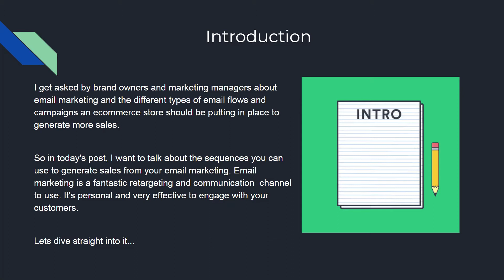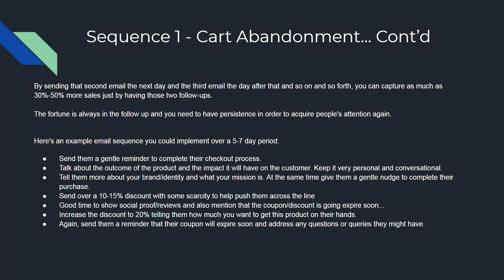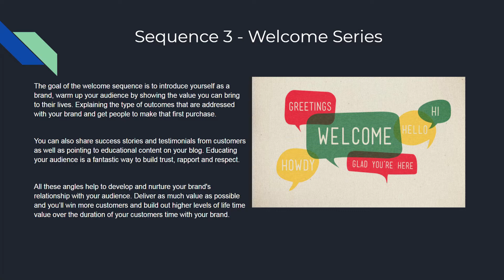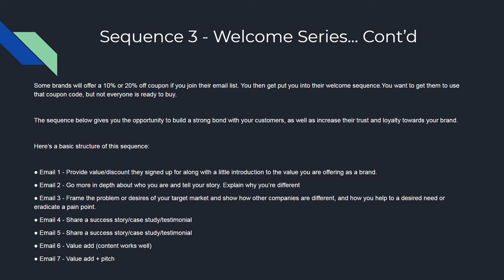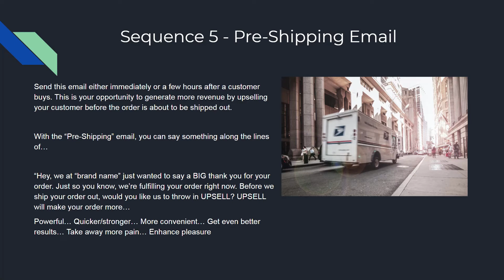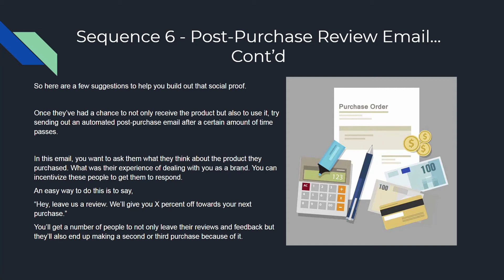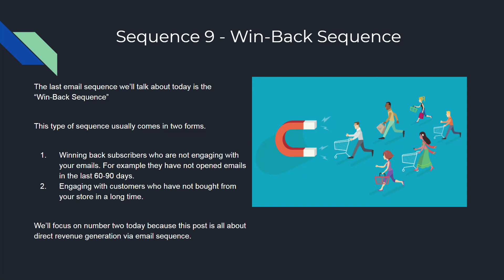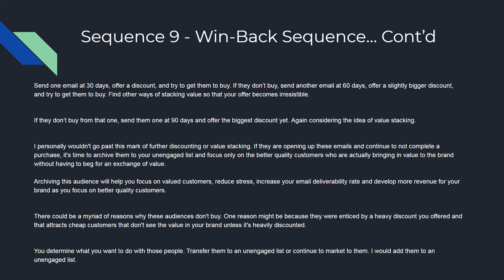9 Essential Automated Email Sequences You Need To Grow Your E Commerce Business Today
[FreeTraining] How To Grow Your Brand To Multiple 6 & 7 Figure Brands. The Complete A - Z Road Map

If you'd like us to help you build Client Acquisition & Retention Systems for your Ecom brand so that you can grow your stores revenue & profit..

Join my free FB Group Where I share a lot of insight into growing your direct to consumer ecom brand